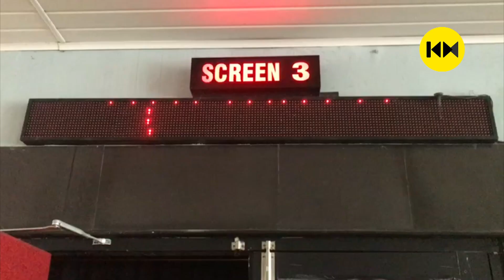വീണ്ടും പണി തിയേറ്ററുകൾക്ക്. സെക്കൻഡ് ഷോ ക്യാൻസൽ | Kerala Theatres | Kaumudy Movies